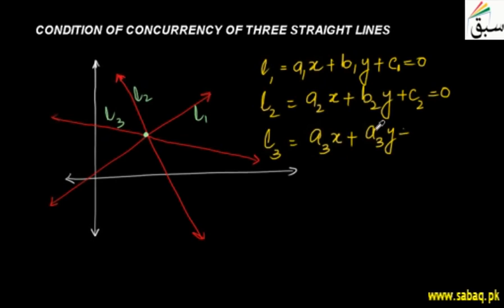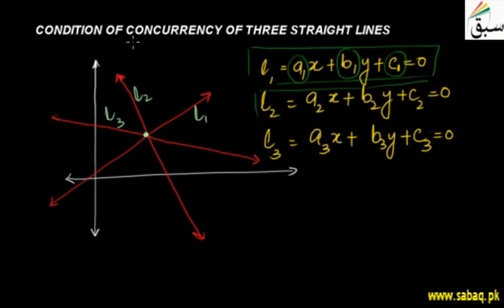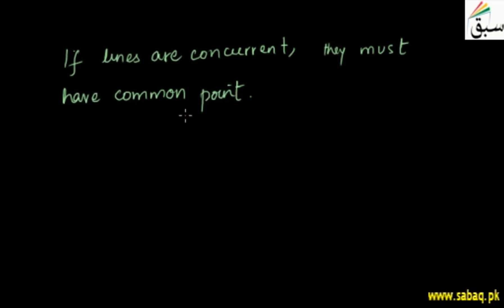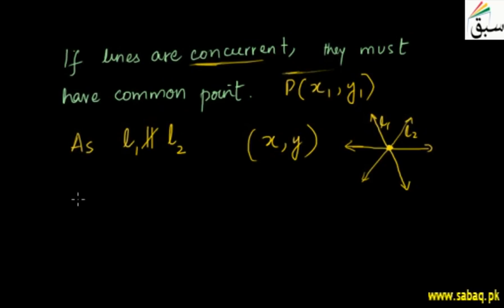Condition of Concurrency of Three Straight Lines, Math Lecture | Sabaq.pk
Derivation of the condition of concurrency of three straight lines
This video is about: Condition of Concurrency of Three Straight Lines. Practice tests and free video lectures for Physics, Chemistry, Biology, Math’s, Computer Science, English & more subjects are also available at Sabaq.pk. So, subscribe to Sabaq.pk/Sabaq Foundation now and get high marks in your exams.

CLASSES WE COVER AT SABAQ.PK / SABAQ FOUNDATION:

1. KG
2. Class 1
3. Class 2
4. Class 3
5. Class 4
6. Class 5
7. Class 6
8. Class 7
9. Class 8
10. Class 9
11. Class 10
12. Class 11
13. Class 12
14. Class 13
15. Class 14
16. MCAT
17. ECAT
18. CSS

BOARDS WE COVER AT SABAQ.PK / SABAQ FOUNDATION:

1. FBISE
2. Sindh Board
3. KP Board
4. Balochistan Board
5. Cambridge

STUDY MATERIAL WE OFFER AT SABAQ.PK / SABAQ FOUNDATION:

1. Physics Lectures
2. Chemistry Lectures
3. Mathematics Lectures
4. Biology Lectures
5. English Lectures
6. General Science Lectures
7. Computer Science Lectures
8. General Math Lectures
9. Accounting Lectures
10. Statistics Lectures
11. Advance Accounting Lectures
12. Cost Accounting Lectures
13. Practice Tests
14. Physics Practical
15. Chemistry Practical